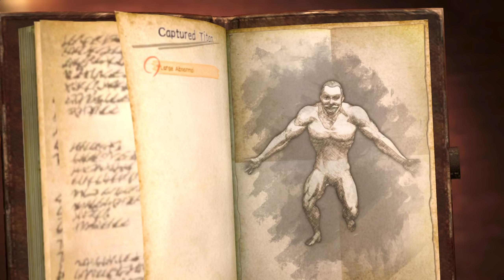ATTACK ON TITAN 2 (PS4) - Story Mode Part #19: I'm Home | Walkthrough (1440p)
Sub for more Dragon Ball FighterZ, Naruto to Boruto Shinobi Strikers, Dragon Ball Xenoverse 2, Attack on Titan 2. + All the Latest Anime Games